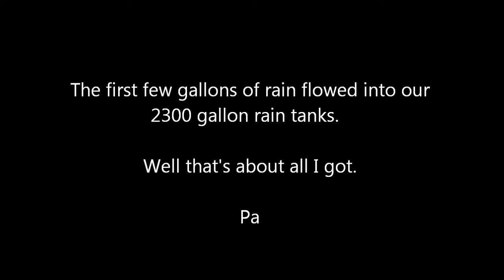Water Catch First Rain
A short video of Ma and Mom wrapping a tank and then a clip of the first rain pouring in.